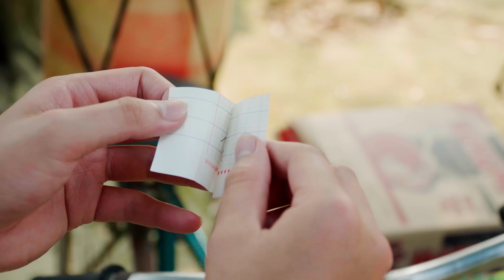Tượng Ra Tay Làm Mì Tôm Bảy Món Cứu Đói Cả Nhà Mà Ngon Không Tưởng Và Cái Kết - Tập 259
👉 Hãy cho mình biết bạn muốn làm sản phẩm gì tiếp theo
© Bản quyền thuộc về Anh Tượng VLogs
© Copyright by Anh Tượng VLogs☛ Do not Reup